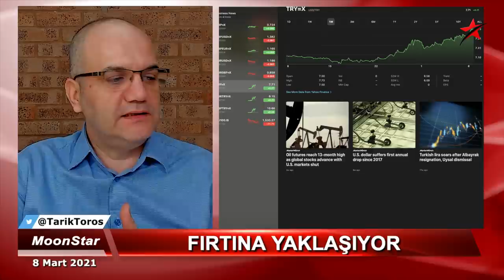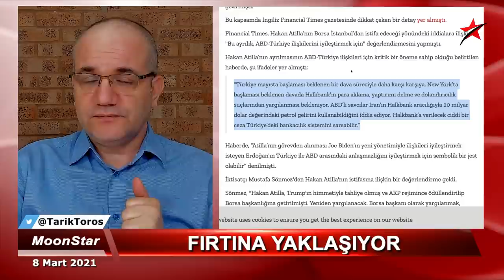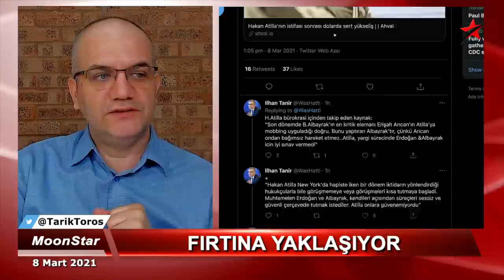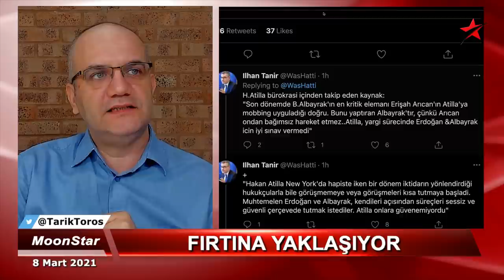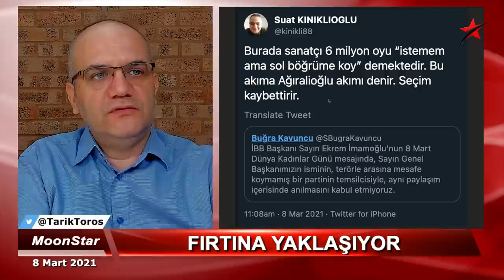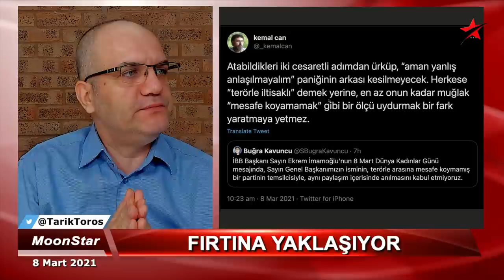Perde arkasında Berat var! | Tarık Toros | Manşet | 8 Mart 2021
8  Mart 2021
Manşet

• Borsa İstanbul'da beklenen ayrılık.
• "Kendi isteğiyle" derken..
• İstifanın perde arkasında Berat var
• Meral Akşener, teşkilatının arkasında durdu
• Halkbank davası yaklaşırken "fırtına geliyor" yorumları..